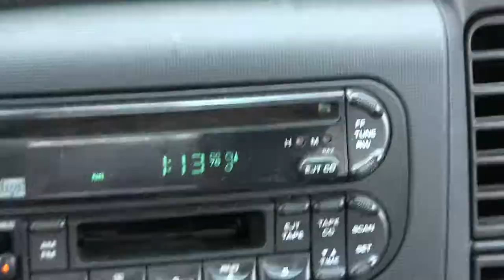Northbound from 288 View South side of Downtown Houston Texas I 45 NB 20 August 2014 radio cas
Driving today 00001 Northbound from 288 View South side of Downtown Houston Texas I-45 NB 20 August 2014 radio cassette CD